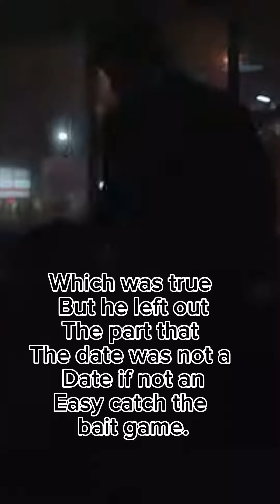I want your revenge E:31